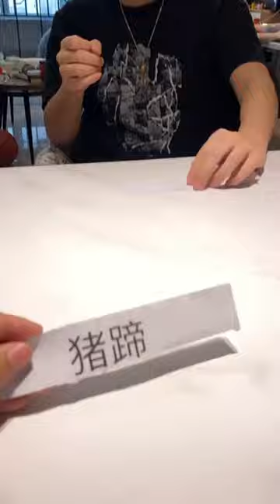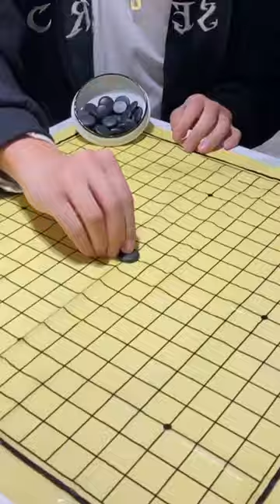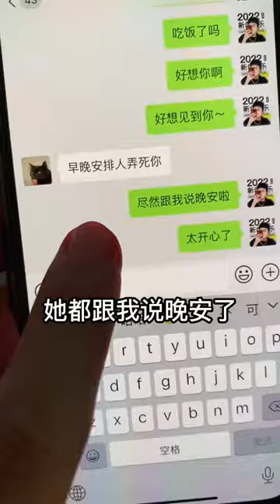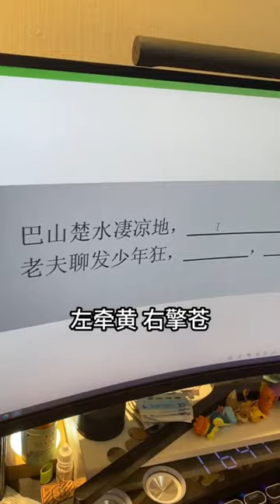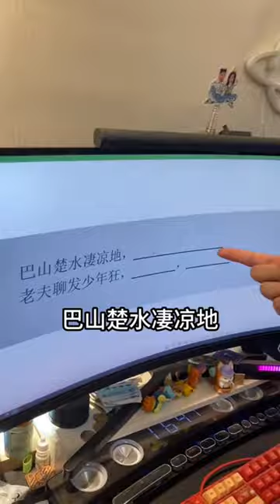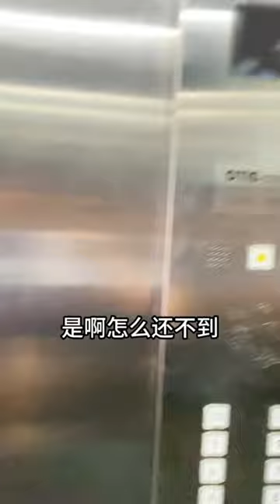峻宁峻宁：女友家的WiFi密码让我头大！这知道密码也连不上啊#cpu